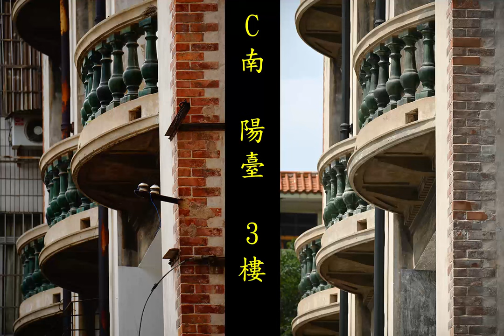建築 修繕前後對比 梧州海關舊址 No.026 The Former Site of Wuchow Custom House 1918 (Wuzhou)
本系列的意義，在於通過研究比較建築的今昔新舊面貌，特別是通過修繕前後的對比，反映出建築在經歷百年之後，存留與保護的情況。
通過圖片對比可以得知，文物建築在修繕前，其建築外部牆體和裝飾完整，內部室間結構及門窗等建築附屬物基本不變，為2020年的修繕工程打下了堅實基礎，同時也為修繕施工方打出的目標口號「努力把梧州海關舊址保護修繕工程建成為近現代文物建築保護工程的精品典範樣板」提供可能。

1897年，梧州開埠。怡和洋行(Jardine Matheson)在城市東邊購買一大片河濱土地。
1898年，梧州海關向怡和洋行購買一塊土地，以建造監察長與高級驗貨員住宅。
1918年，建造進修會及外勤職員、驗貨員、高級驗貨員、監察長住宅。
1920年，建造幫辦宿舍、稅務司公館。

2004年6月，被列為市級文物保護單位，
2009年5月，被列為區級文物保護單位，
2013年3月，被列為全國文物保護單位。

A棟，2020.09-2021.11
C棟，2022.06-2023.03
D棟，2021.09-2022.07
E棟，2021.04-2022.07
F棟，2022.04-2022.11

PS：
從本期起，將不定期地穿插加入「修繕前期」與「修繕後」的對比系列照片。
「修繕前期」與「修繕前」不同，它是指修繕工程已經開展，剛開始動工的最初幾日。其工程內容主要是拆除建築後世加建搭建的構建物，但並未開展大規模有針對性的修繕，所以照片在一定程度也能夠反映出「修繕前」的樣貌。
在今後的「修繕前後對比」系列照片中，「修繕前期」的照片會用藍色文字標注，以區分區「修繕前」「修繕前期」兩者。